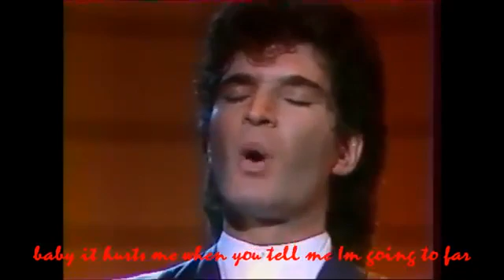Gino Vannelli - Hurts to be in love